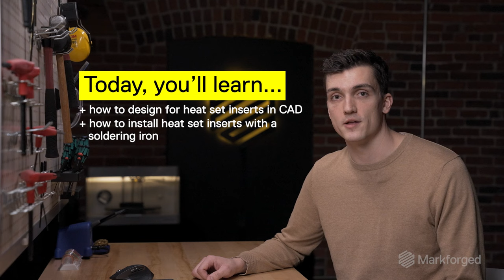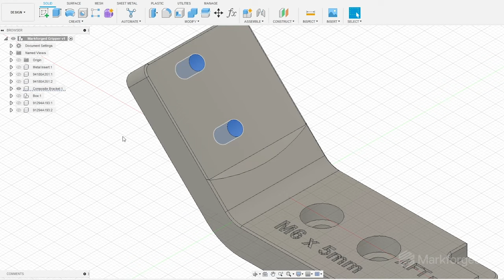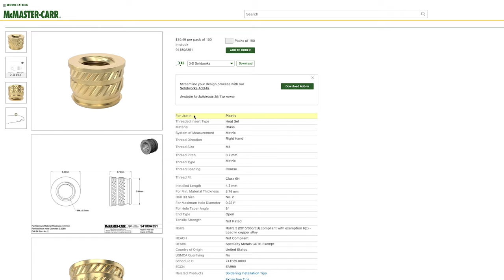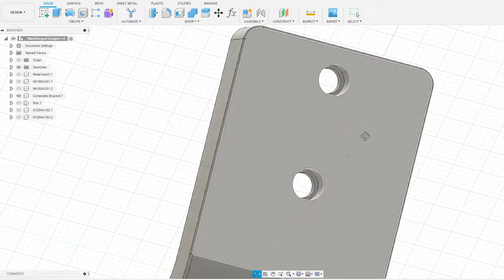How to Install Heat Set Inserts into your 3D Prints | Markforged Reinforced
Wondering how to assemble a part that you 3D printed in multiple stages? Heat set inserts are a perfect go-to; they're cost-effective and easy-to-use, and they form an incredibly strong bond between parts by melting into place.

In this episode of Reinforced, Print Systems Engineer Austin Vojta takes you through the process of installing heat set inserts in your 3D printed parts. From design, to print, to final assembly, we've got you covered with best practices every step of the way.

Check out our blog for more tips about using heat set inserts

CHAPTERS:
0:00:00 - Intro
0:00:22 - What are heat set inserts?
0:01:00 - What you'll need
0:01:39 - Designing your part
0:03:08 - Adding your heat inserts
0:04:25 - Let's review!